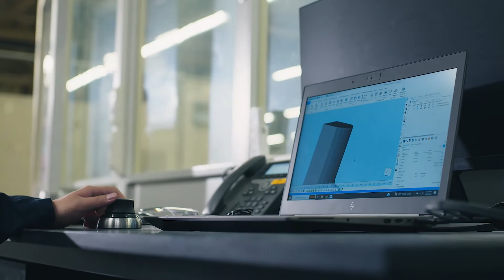Next Generation Innovation: Electric Vehicles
Today’s electric vehicle (EV) manufacturers are reimagining the automobile for sustainability and performance. Timken R&D is driving innovation in this growing market with 125 years of innovation and expertise.